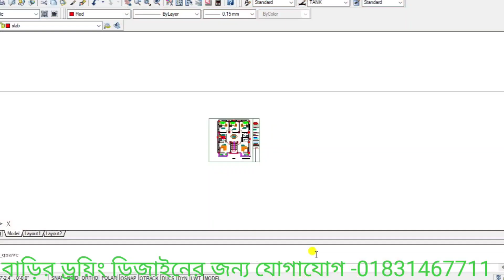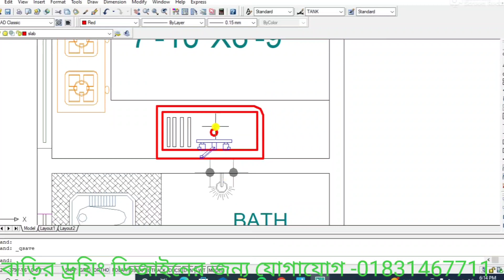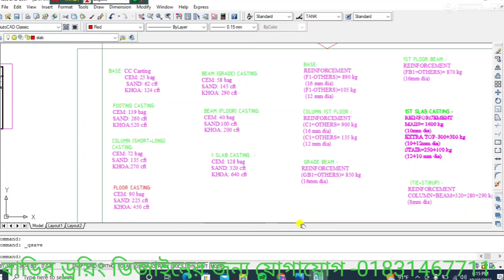কম খরচে ৫ বেড রুমের বাড়ির ডিজাইন-Low Cost 5 Bed Room House Designs-01831467711( imo, what's app)